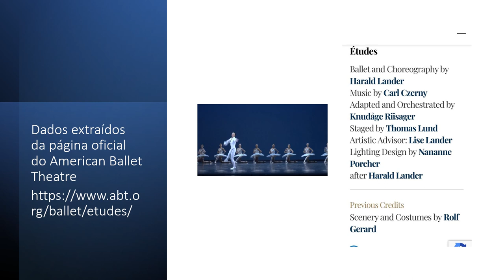ÉTUDES - MOMENTS Data extracted from the official page of the American Ballet Theater